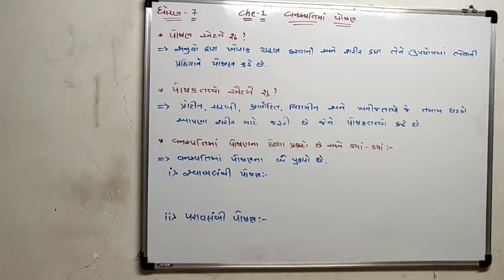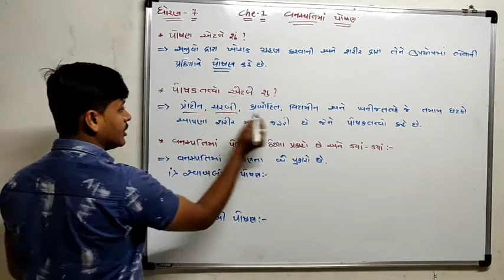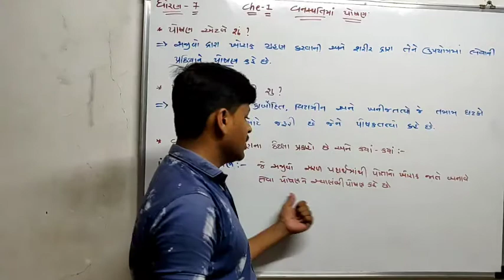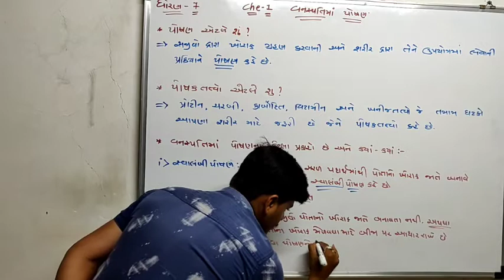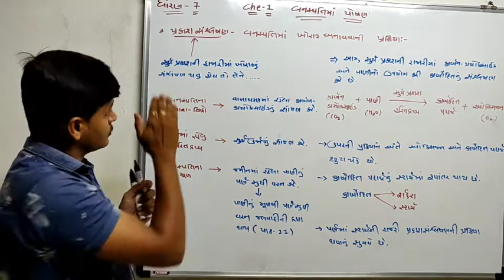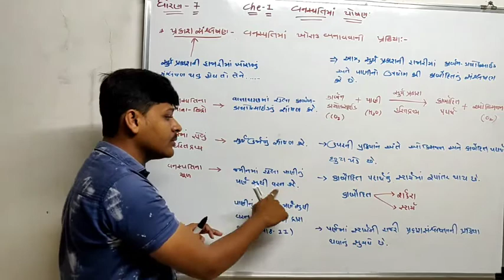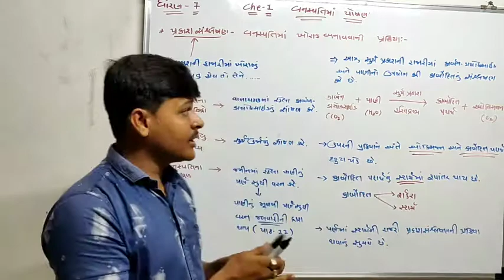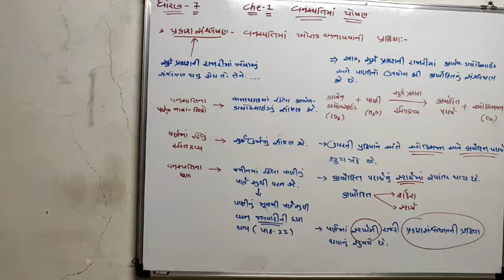Std-7(science) ch-1 &,ધોરણ-7(વિજ્ઞાન) પ્રકરણ-1( વનસ્પતિમાં પોષણ)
By- AB Matholiya